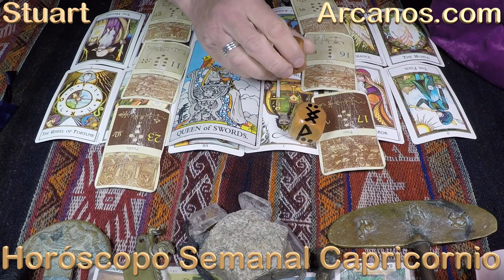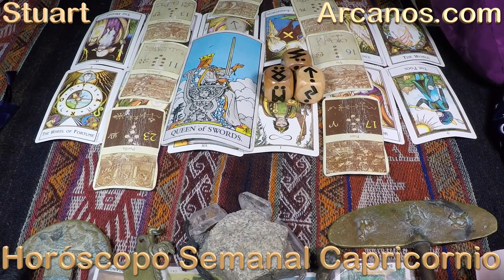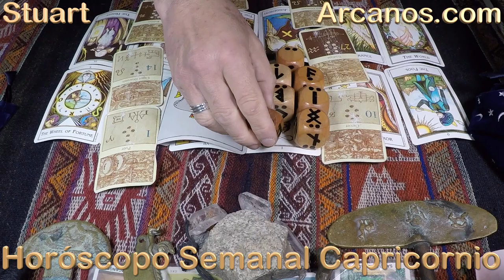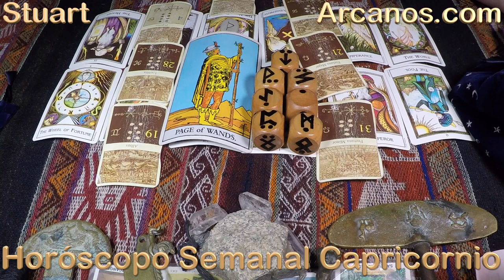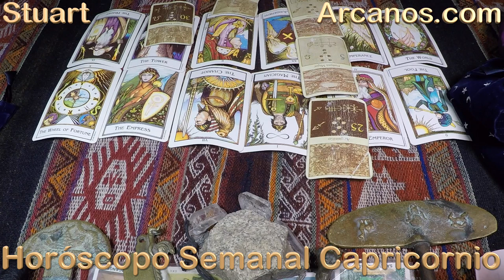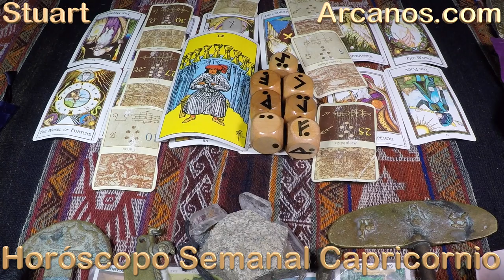CAPRICORNIO - Horóscopo ARCANOS.COM 24 al 30 de abril de 2022 - Semana 18